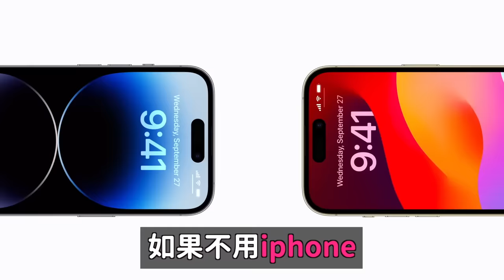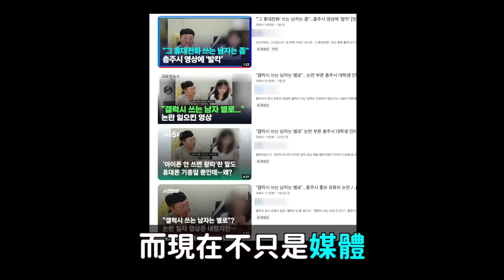“使用三星手機的男生很爛..” 韓國女大學生發言引爭議｜DenQ